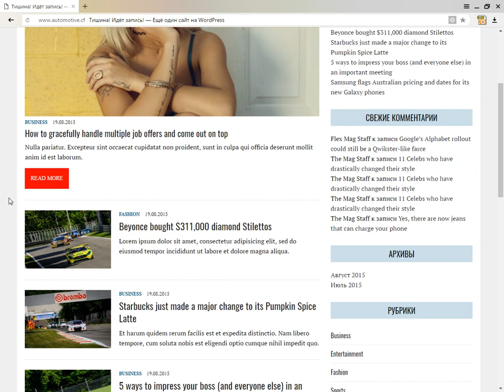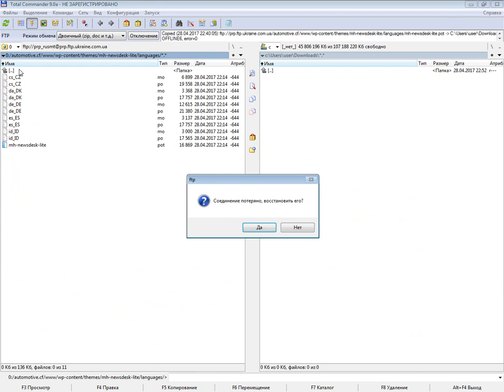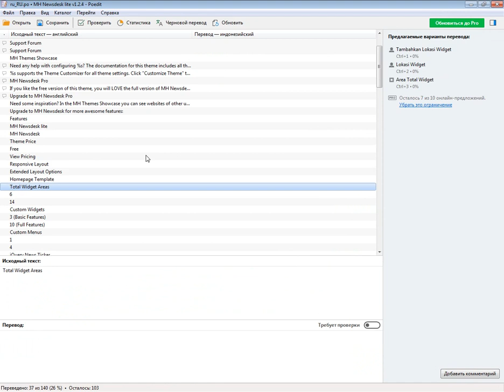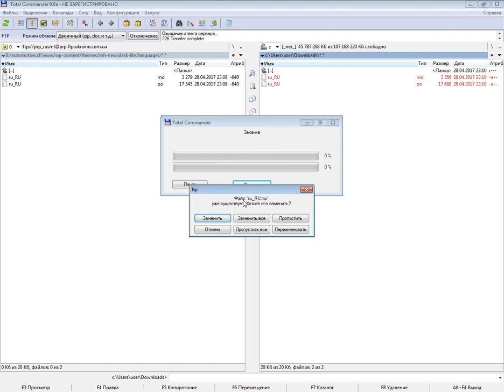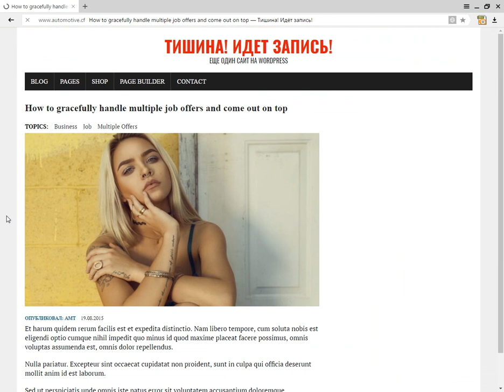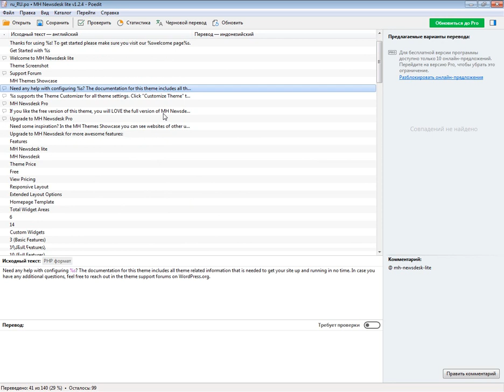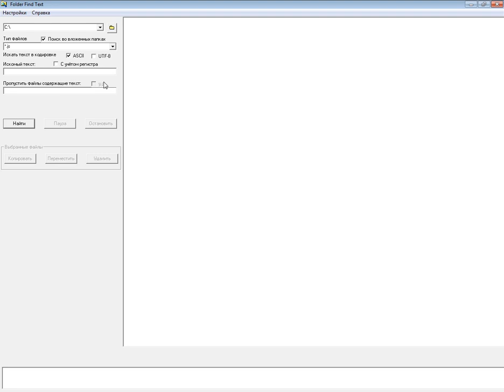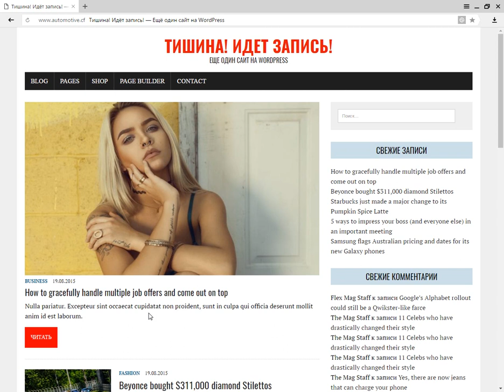Перевод темы Wordpress. Два простых способа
Доступно о том, как перевести тему Wordpress. Два отличных способа сделать это быстро.